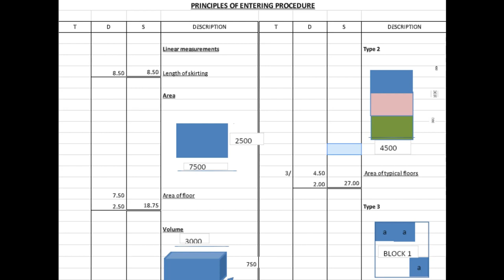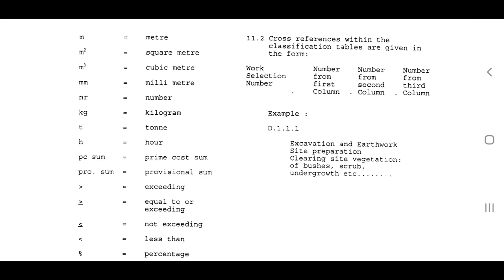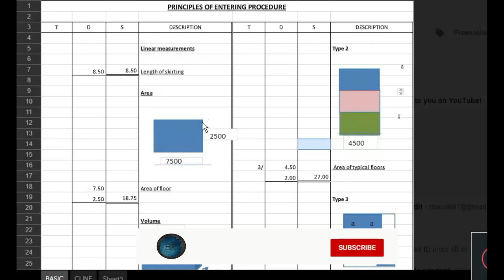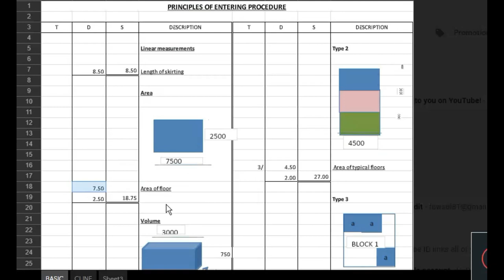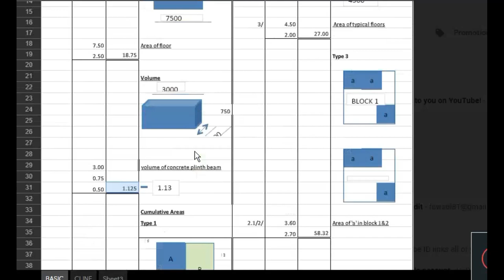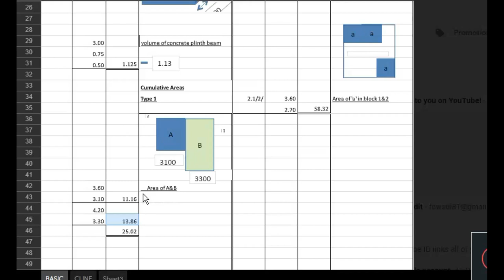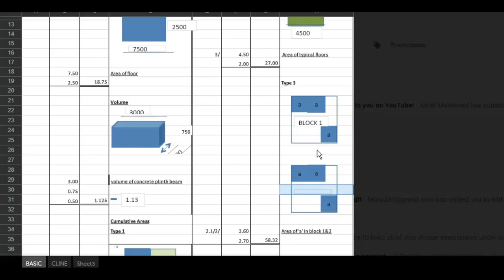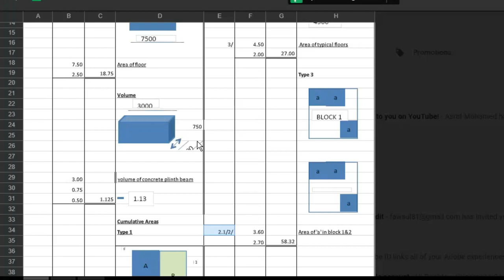how to record a TDS sheet in tamil| அளவை சிட்டை தயாரித்தல்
in this video we are teaching about
how to record a tds sheet

Tamil_medium_A/L
engineering technology,gurugedara,gurugedara- ගුරු ගෙදර,income tax return,quantity survey,quantity surveyor,tax deducted at source,what is tds,bio system technology,advance level